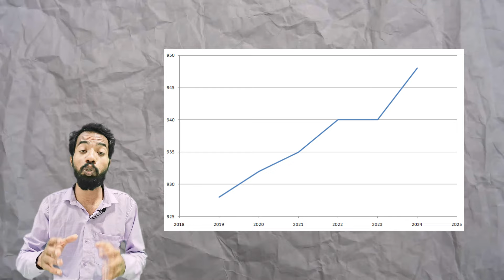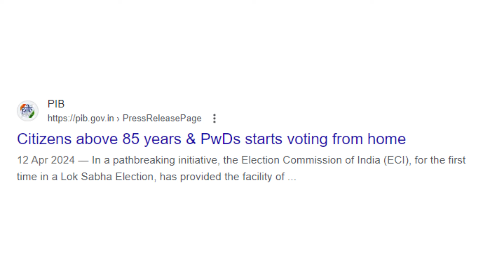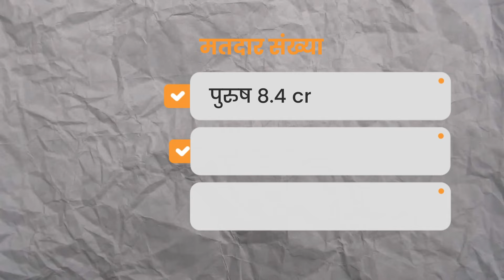election 2024 | जगातील सर्वात मोठे मतदान | MarathiFactopedia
यावेळेस इलेक्शन मध्ये भरपूर काही बदलाव करण्यात आलेले आहेत आणि खूप सार्‍या नवीन गोष्टी मतदारांच्या सोयीसाठी आणण्यात आलेले आहे इलेक्शन कमिशन भारतात सगळेजण मतदान करावेत यासाठी काय प्रयत्न करत आहेत व्हिडिओद्वारे त्याची सविस्तर माहिती जाणून घ्या या एकाच व्हिडिओमध्ये तुम्हाला इलेक्शन कमिशन आपल्या सोयीसाठी पूर्ण भारत देशात काय करत आहे या संदर्भाची एक झलक बघायला भेटणार आहे ही माहिती पूर्णपणे दाखवलेले डॉक्युमेंट्स नुसार जमा करण्यात आलेली आहे
इलेक्शन कमिशन कडून सगळ्या भारतीय नागरिकांना मतदानाचा अधिकार मिळाला पाहिजे यासाठी देशाच्या कोपऱ्यात कोपऱ्यात पोहोचवण्याचा प्रयत्न चालू आहे अशाच भरपूर प्रश्नांची उत्तरं

जम्मू कश्मीर मध्ये यावेळेस पहिल्यांदा मतदान होणार आहे

या व्हिडिओचा उद्देश्य तुमच्यापर्यंत चालू घडामोडी विषयी माहिती पोहोचवणं हाच आहे आम्ही कुठल्याही पॉलिटिकल पार्टीला समर्थन देत नाही
सर्वांनी आपले अमूल्य मत देऊन मतदान करावे हीच सर्वांना अपेक्षा

संलग्नित माहितीचे डॉक्युमेंट्स

election
election 2024
Marathi
current affairs
Marathi current affairs
knowledge India
Marathi factopedia
Akshay gawali
Government steps
Jammu kashmir
Voting from home
Webcasting
election commission
government contracting
lok sabha election
lok sabha election 1st phase voting

00:00 up text
00:41 इतिहास
04:00 फेज
07:01 2024
08:30 नवीन काय
09:55 इलेक्शन कमिशन ची कामे
11:36 निघरानी